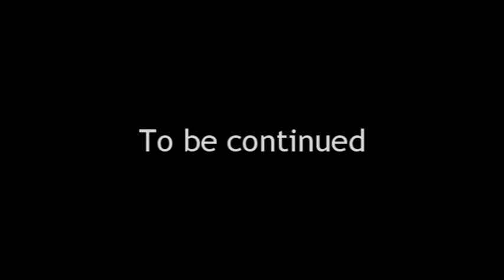Resident Evil : The Darkside Chronicles - Original Edition ~ Episode One Part 2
_Fr : Mon premier projet développé sous Sony Vegas Movie Studio (et je pense que je vais me le procurer ^^). C'était pour tester le logiciel à la base, mais il se pourrait bien que ça devienne un gros projet plus tard. L'intérêt de cette version est de revisiter les chapitres de RE2 et RECV en remplaçant les musiques de Darkside Chronicles par celles des anciens épisodes de la série. Cependant, je ne m'efforce d'inclure uniquement celles reliées aux deux épisodes concernés, car j'utiliserai aussi des musiques venant des autres jeux. Je verrai plus tard si je décide d'en faire un gros projet car comme je l'ai plus haut, il ne s'agit pour l'instant que d'un test. Et j'ai par ailleurs d'autres projets sur le feu (dont certaines sont en dehors de RE). Donc ne vous attendez pas à voir un autre épisode tout de suite après ^^ En revanche, je prévois toujours d'autres vidéos exclusives à REFR. Et j'espère pouvoir vous les faire d'ici peu de temps. Bon visionnage ! Et n'hésitez à me faire part de vos remarques pour des suggestions de musiques de remplacement ou autres ;)